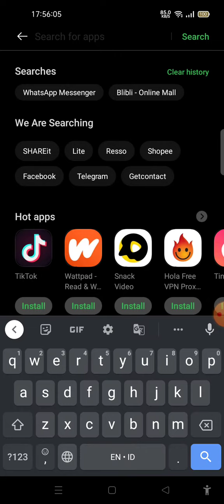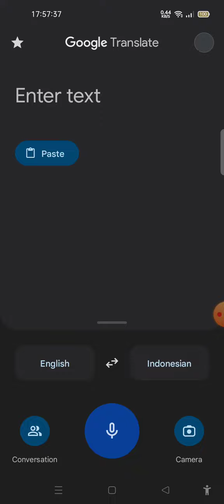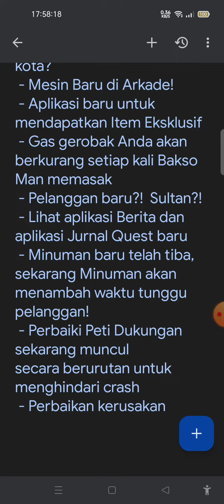Info Udates Bakso Silmulator dari akhir pekan studio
apa yang baru ya di bakso Silmulator:
Quest Sisi Baru: seorang pria misterius berkeliaran di kota?
 - Mesin Baru di Arkade!
 - Aplikasi baru untuk mendapatkan Item Eksklusif
 - Gas gerobak Anda akan berkurang setiap kali Bakso Man memasak
 - Pelanggan baru?!  Sultan?!
 - Lihat aplikasi Berita dan aplikasi Jurnal Quest baru
 - Minuman baru telah tiba, sekarang Minuman akan menambah waktu tunggu pelanggan!
 - Perbaiki Peti Dukungan sekarang muncul secara berurutan untuk menghindari crash
 - Perbaikan kerusakan